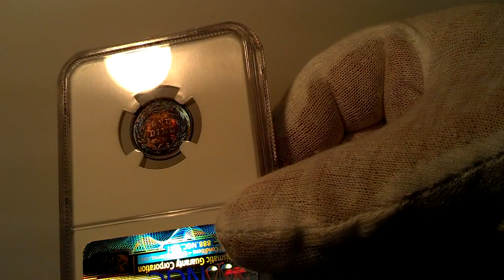1892 Barber Dime NGC MS67 Beautiful Toning!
A short video of my 1892 Barber Dime graded NGC MS67.